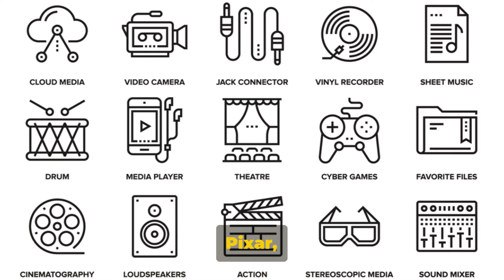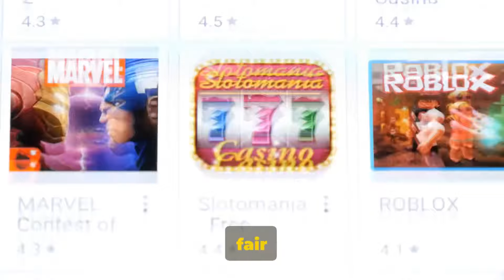The Walt Disney Co. says it is paying $1.5 billion for a stake in “Fortnite”